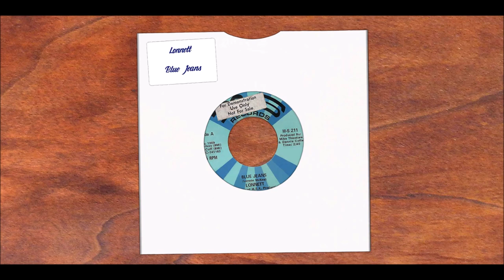Lonnett Blue Jeans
A Mr Dobson spin. Excellent rare piece of Detroit co written by Dennis Coffey a Funk Brother.